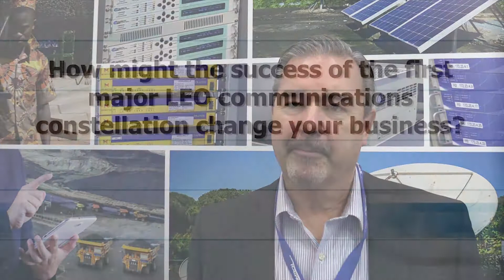Fred Morris - WTA Executive Dialogue Series - AfricaCom 2018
Fred Morris, VP Satellite Operators MV, Comtech EF Data

WTA Executive Dialogue Series -  AfricaCom 2018

LEO/MEO Constellations and the Teleport
The next 18 months are critical ones for the first attempt since Iridium to loft a large-scale constellation of low-earth-orbit satellites promising to transform global communications.  OneWeb is leader of the pack of LEO constellations seeking to deliver low-priced, low-latency connectivity everywhere and its success could have major market impacts for GEO satellite operators and teleport operators.  Already, LEO operators are in serious deal-making mode with operators of ground segment to provide the gateways they need to manage and provide access to their constellations.  At a moment when most of that impact is still to come, we seek answers from LEO constellations in development, GEO operators, teleport operators and the examples of Iridium, Globalstar and Thuraya integration into the business model of teleport operators.
INTERVIEW QUESTIONS
1. What has been your experience at integrating existing LEO (L-band) and MEO satellite connectivity into your services to customers?
2. There has been much publicity about the coming LEO constellations but few facts yet.  How might the success of the first major LEO communications constellation change your business?
3. If LEO communications achieve commercial success, are there potential downsides for your existing business?  How will you respond to them?